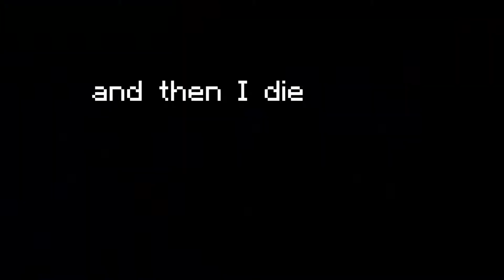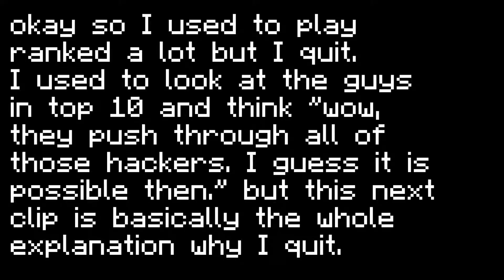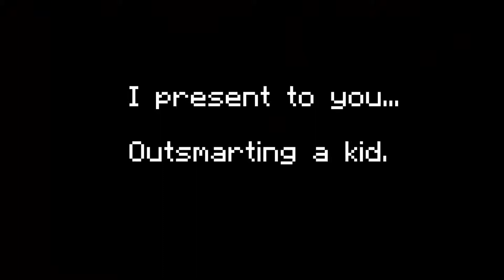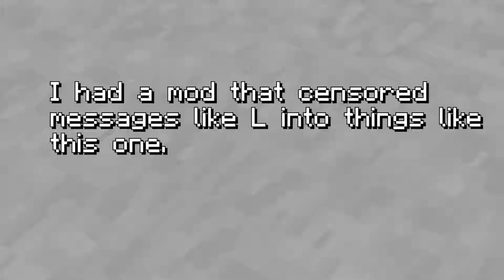Outsmarting a Ranked Player! + Killing Carrook! - Skywars Highlights Ep 2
Mii Channel Hip Hop Remix Instrumental - by B. R. Beats

Doh De Oh - by Kevin McLeod

Hyperfun - by Kevin McLeod

Jaunty Gumption - by Kevin McLeod